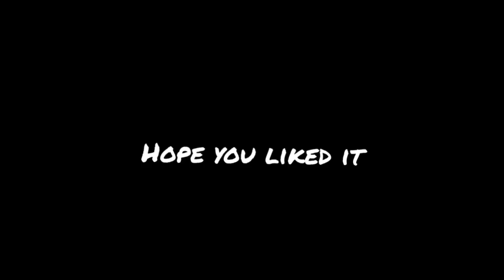Perfect Picture• Diana Cirne• Original Song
This is "Perfect Picture" an original song by me, hope you like it